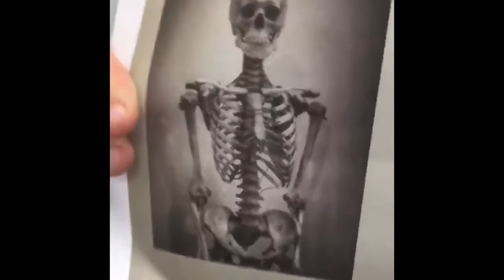STEM Word of the Week - Skeleton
Join Mrs. S. Gregory’s class as they talk about these weeks word, skeleton!